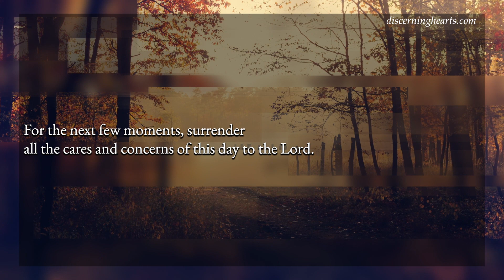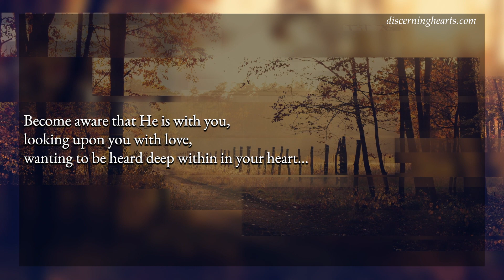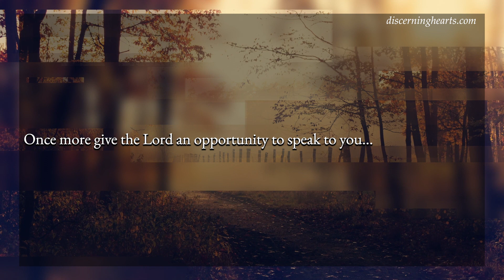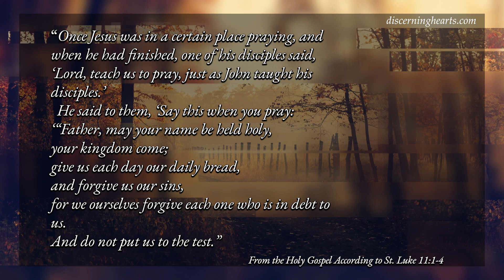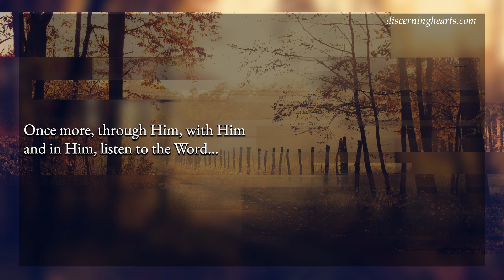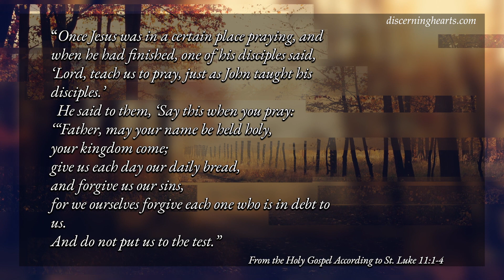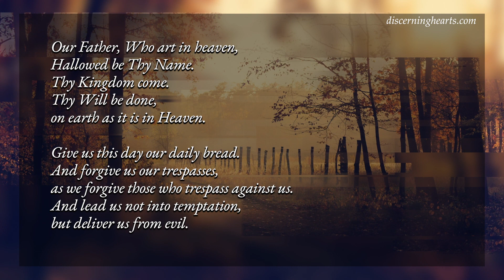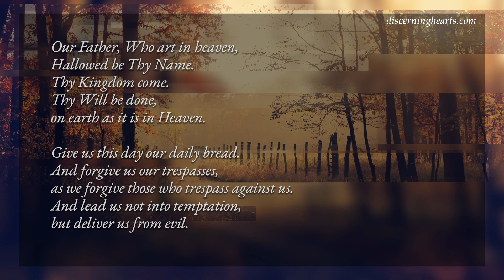Wednesday of the 27th Week in Ordinary Time - A Time of Lectio Divina for the Discerning Heart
From the Holy Gospel According to Luke 11:1-4

Once Jesus was in a certain place praying, and when he had finished, one of his disciples said, ‘Lord, teach us to pray, just as John taught his disciples.’
He said to them, ‘Say this when you pray:
‘“Father, may your name be held holy,
your kingdom come;
give us each day our daily bread,
for we ourselves forgive each one who is in debt to us.
And do not put us to the test.”’